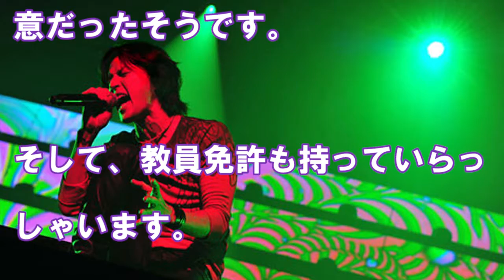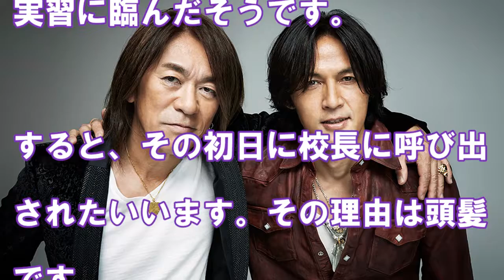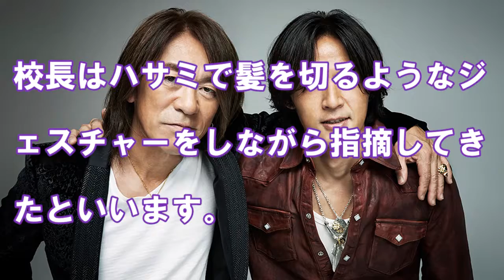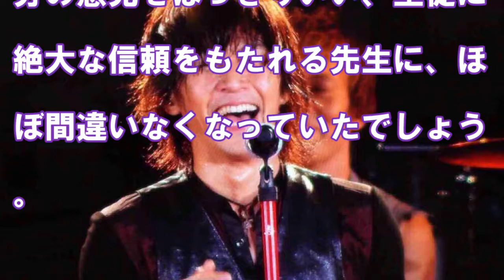稲葉浩志さんがなりたい職業は歌手ではなかった！？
まさに反面教師！！ある人の存在のおかげで今がある！！